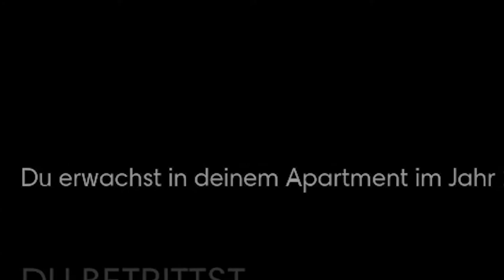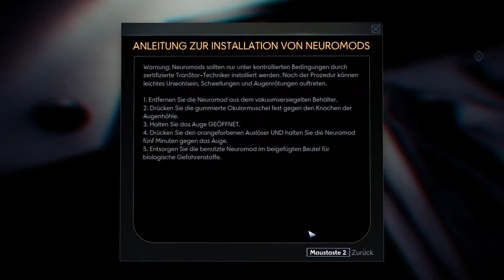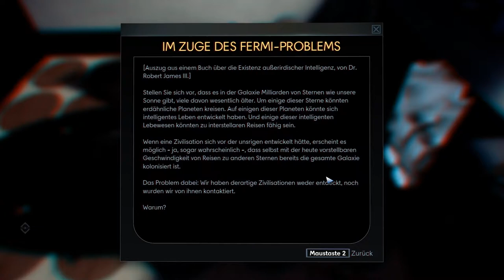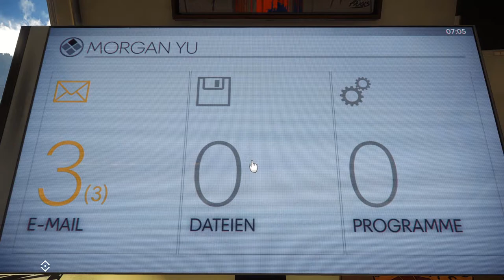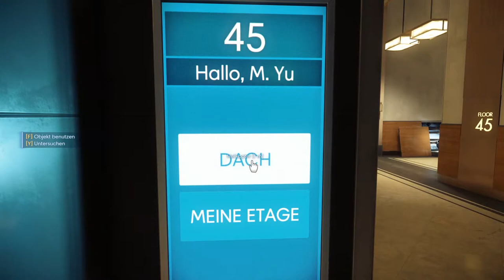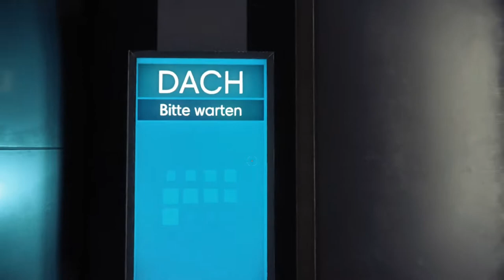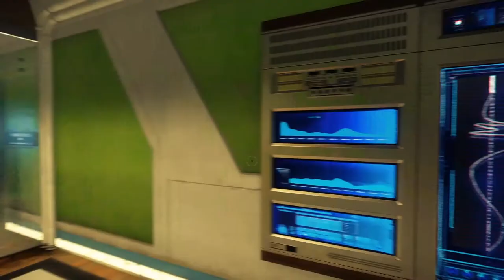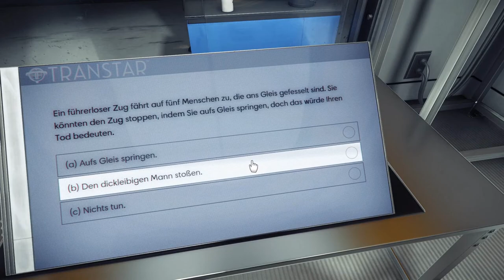Der erste Tag bei TranStar | Prey #001 | Flo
Also erstmal. Echt sorry das ich nicht lesen kann ksadkdf. Es war sehr spät als ich das aufgenommen hab. Deswegen bin ich auch ein bisschen ruhiger. Mir tut es echt leid dass die ersten paar Folgen von Prey so sind aber naja. spätesten ab Folge 6 wird alles anders, dann kann ich besser lesen und bin auch aufgeweckter KDFSAKSF. Aba hey. In der Folge beginnt mein erste Tag bei TranStar. Ich wache in meinem Zimmer auf, schau mich ein bisschen um und werden dann mit einem Helikopter ins TranStar Gebäude geschickt. Dort mache ich dann ein paar tests, für die Vorbereitung fürs Weltall, doch am Ende...

Hier ist eine Übersicht über alle Spiele die wir bist jetzt gespielt haben: